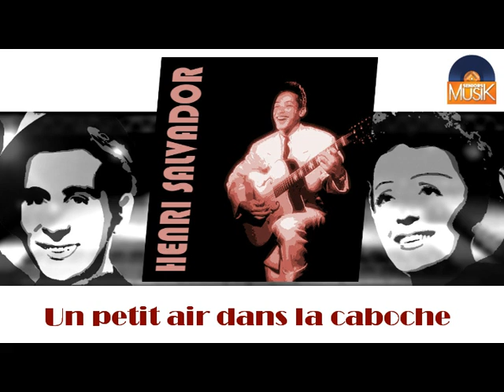Henri Salvador - Un petit air dans la caboche (HD) Officiel Seniors Musik